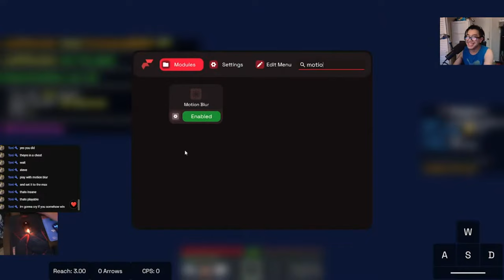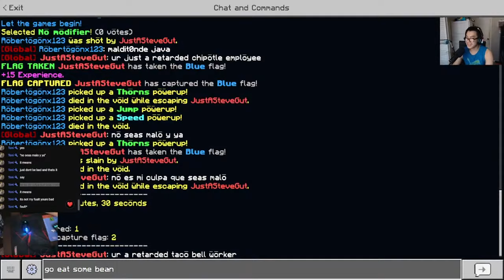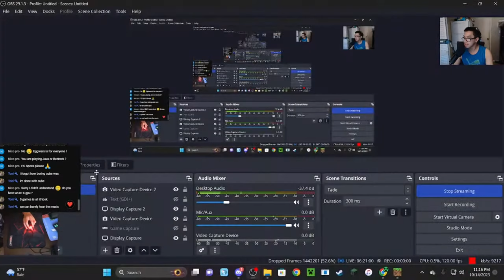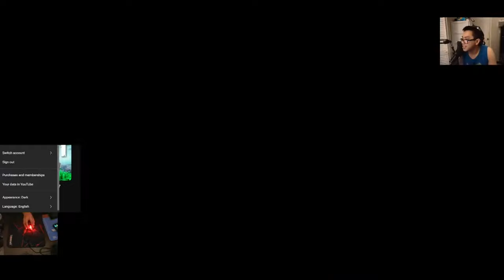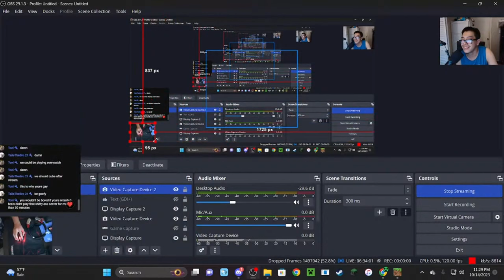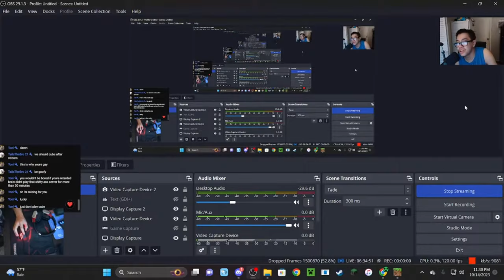This Video Ends When I Lose Every Gamemode on Cubecraft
except minerware. fuck that shit.